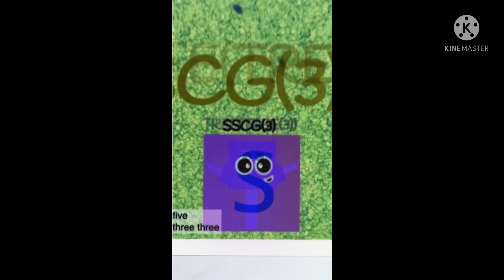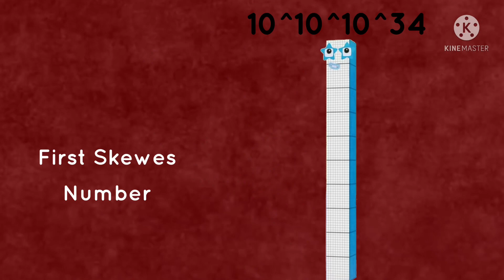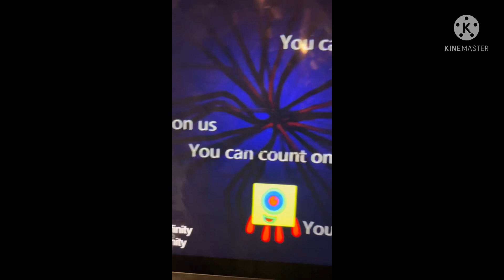Numberblocks By Size Negative Cardinals To Beyond Absolute Infinity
All Of The￼ Numberblocks In An 2 minutes And 52 Seconds Video